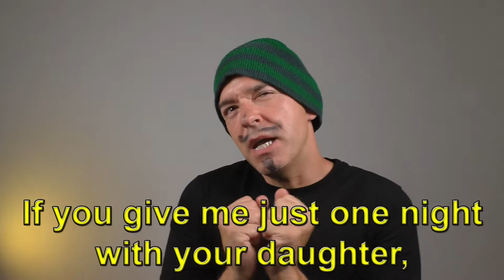RUMPELSTILTSKIN IN 12 LANGUAGES: Shocking revelation of a naughty little trickster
He really has issues and is a bit out of control, but you're gonna love him. Is he a troll, goblin, dwarf or...? In this version there is no golden straw, but there is much much more!
Oh, and btw, don't you just love languages? 😍

MUSIC

0:01
31:37

0:46

1:48

2:58

6:00

7:06

8:30

13:38

16:23

18:15

20:12

21:30

23:02

24:19

25:56

27:03

29:05

LANGUAGES IN THE STORY

0:46 English (duh... 🙄) - Narrator
2:13 German - Rumpelstiltskin
2:25 Arabic - Merchant
3:05 French - King
3:10 Croatian - Cook
3:48 Greek - Doctor
4:43 Japanese - Messenger
5:10 Spanish - Fool
5:42 Tamil - Maid
6:22 Turkish - Miller
6:30 Russian - Adviser
7:27 (British) English - Lady/Queen